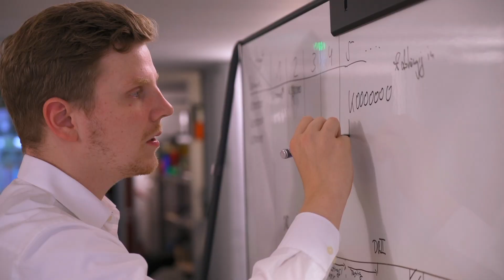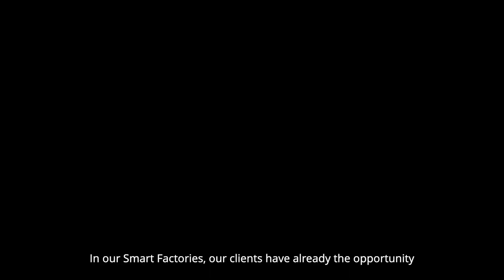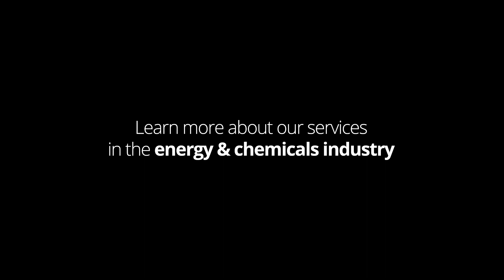Smart Factory solutions for chemical companies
As chemical companies are facing challenges in their digitalization journey we provide solutions: In our Smart Factory in Dusseldorf we support our clients in rethinking and reinventing the operations. We provide in all the reference architectures and the data models as well as all the cutting edge technologies and digital platforms to get them ready for the circular and low carbon chemical value chains of the future! On top of that, our clients have already the opportunity to experiment with technologies such as Web3, 5G, 6G or Quantum. All our Smart Factories are also already in the Metaverse!

Curious? Learn more about our services in the energy & chemicals industry